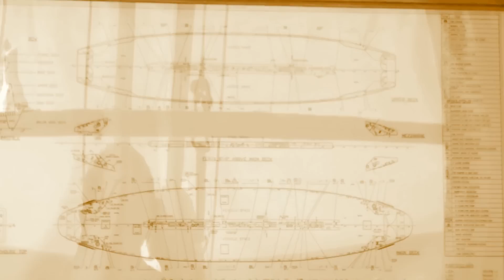Epic East - Nova Scotia - Prince Edward Island Crossing (Cinematic)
Video taken during our infamous epic east power drive. We crossed the atlantic ocean bound for the gentle island of Canada.
More epic east videos to come! enjoy!